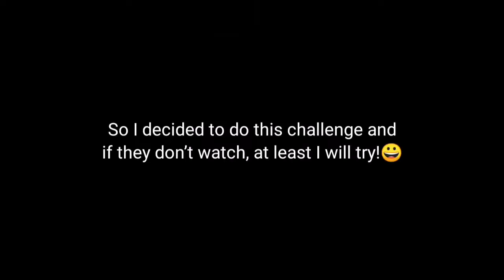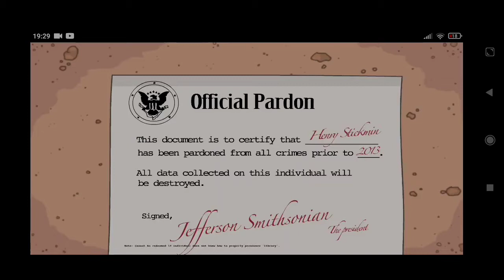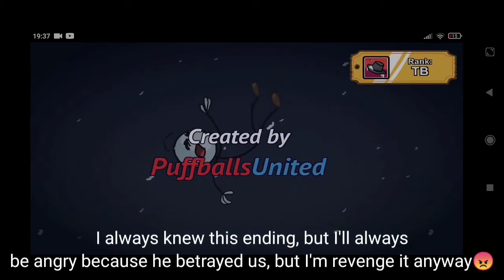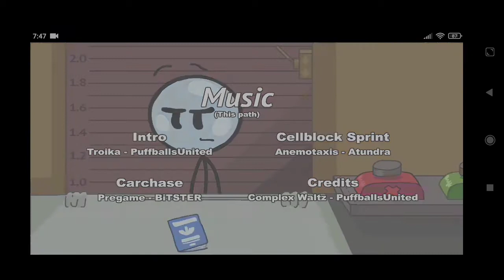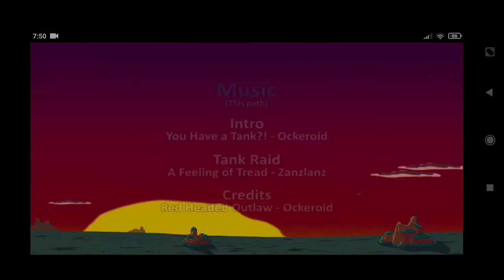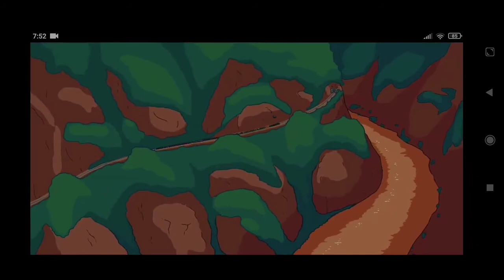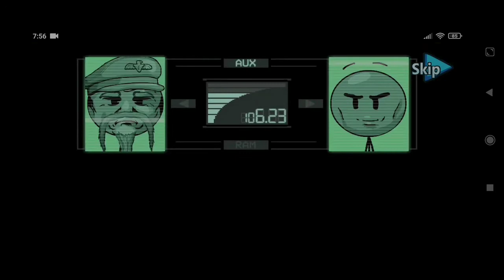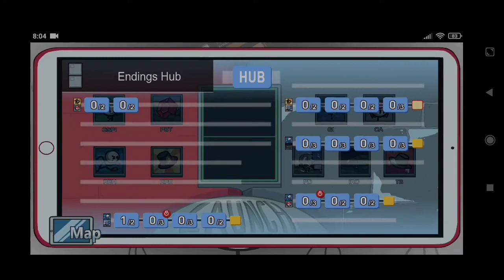Can you beat Henry Stickmin Collection without wearing anything?(REUPLOAD)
The reupload reason:Very silent the video so I reuploaded it again.

WARNING: For some scenes, the video may be too loud, so you can expect Earrape!